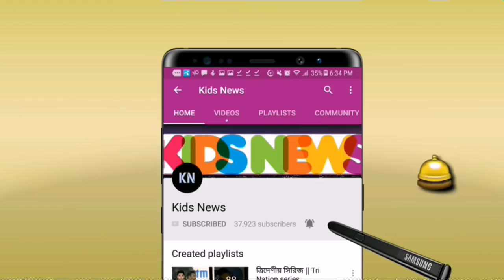হঠাৎ বাংলাদেশের অধিনায়কত্বের পরিবর্তন!! পাকিস্তানের বিপক্ষে আজ অধিনায়কত্ব করবেন যিনি | CWC19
হঠাৎ বাংলাদেশের অধিনায়কত্বের পরিবর্তন!! পাকিস্তানের বিপক্ষে আজ অধিনায়কত্বে দেখা যাবে যাকে | CWC19

বিস্তারিত জানুন।
বাংলাদেশ ক্রিকেট দল - ICC World Cup 2019 - World Cup news - Bangladesh cricket team.